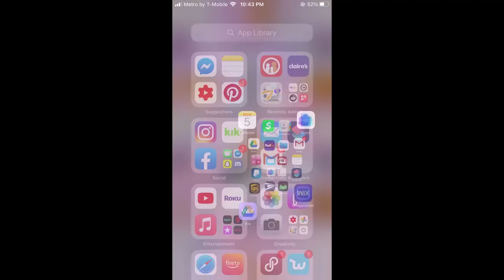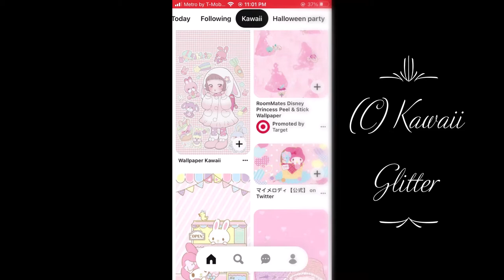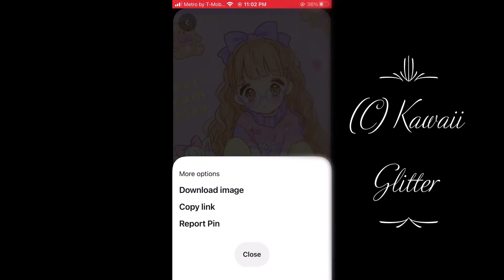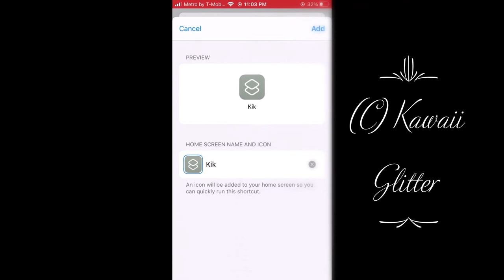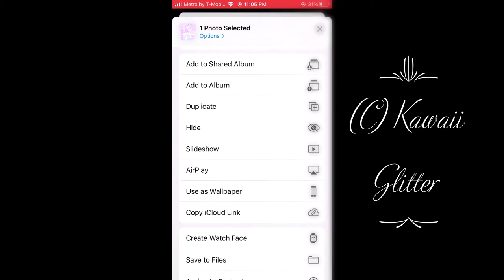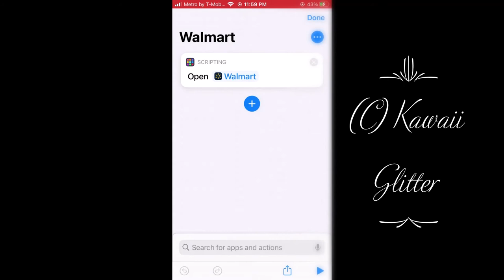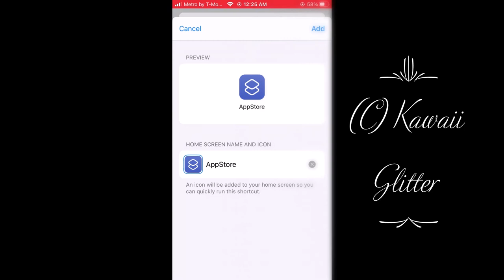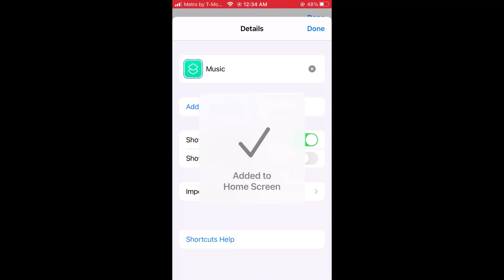Kawaii Pastel Theme - Kawaii Glitter